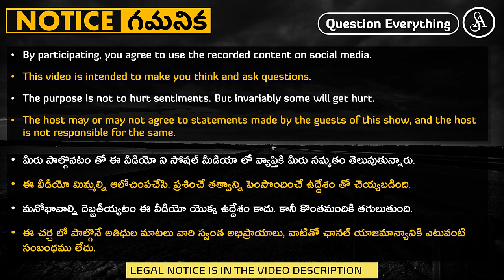మతం వదిలేశాక కూడా అదే మతం పేరుతో వివక్ష చూపిస్తే మళ్ళీ వెనక్కి వెళ్ళిపోతారు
Try knowing the difference between kattars and ex-muslims. One of them you should resist, and one of the you should befriend.

Note:-
Satya Anveshi promotes the following:
1. Fundamental duty under article 51A(h) of the Indian Constitution. i.e., development of Scientific temper, Humanism, Spirit of inquiry and Reform.
2. Fundamental right under article 19(1)(a) i.e., Right to freedom of speech and Expression.

Satya Anveshi

===Social Media===
Satya Anveshi channel on YouTube: